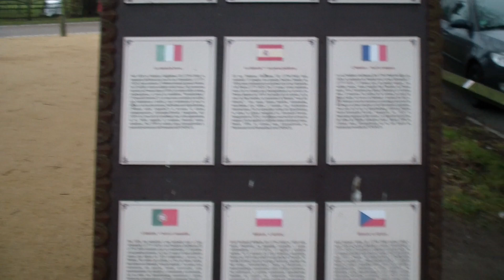Германия.Потсдам.Русская деревня. Александровка Germany. Potsdam. Russian village. Alexandrovka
Видео о рукоделии: Германия.Потсдам.Русская деревня. Александровка Germany. Potsdam. Russian village. Alexandrovka